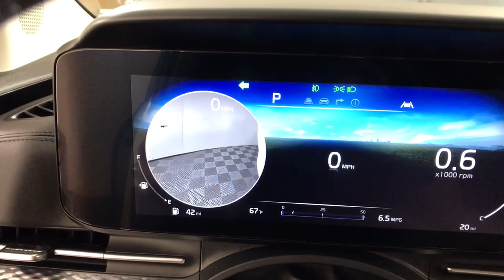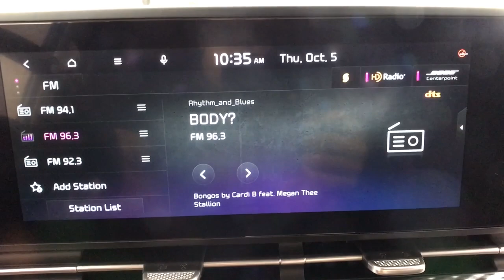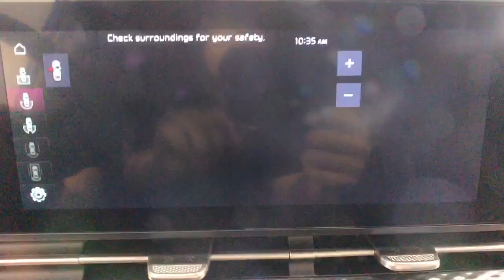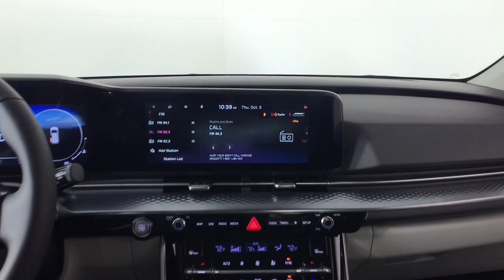2024 Kia Carnival Albany, Schenectady, Colonie, Troy, Glens Falls, NY K24C0556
Snow White Pearl New 2024 Kia Carnival SX Prestige available in Albany, New York at Destination Kia. Servicing the Schenectady, Colonie, Troy, Glens Falls, NY area.
2024 Kia Carnival SX Prestige - Stock#: K24C0556 - VIN#: KNDNE5H34R6361132

Destination Kia
760 Central Ave